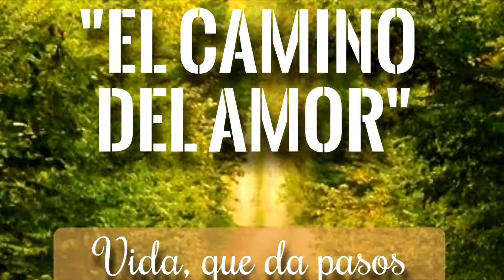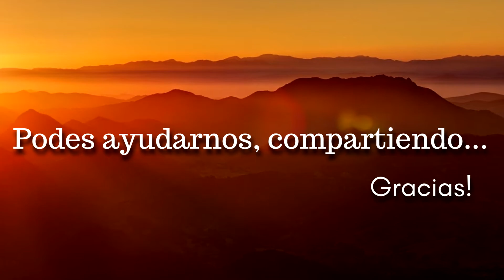ABRIR TU MENTE Y CRECER COMO PERSONA. TALLER DE TRANSFORMACIÓN PERSONAL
Vivimos, muchas veces , la tensión interior entre lo que somos y lo que queríamos ser; entre la voluntad y la capacidad; entre el querer y el poder… Y, como toda tensión extrema (pues la distancia entre uno y otro polo no es pequeña) , la situación nos causa dolor, sufrimiento, insatisfacción.
Un espacio de encuentro y escucha, para re descubrirse he implicado en el desafío aplicar herramientas y motivaciones para crecer en la trasformación.
Modalidad presencial o grupal